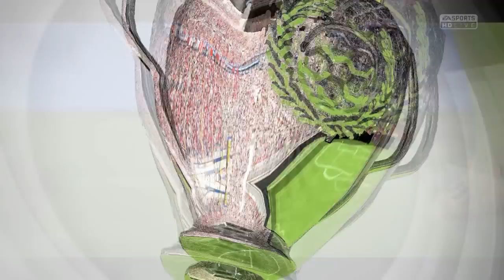Fifa 15 Romania - Cariera cu Milan Ep 29 (HD)